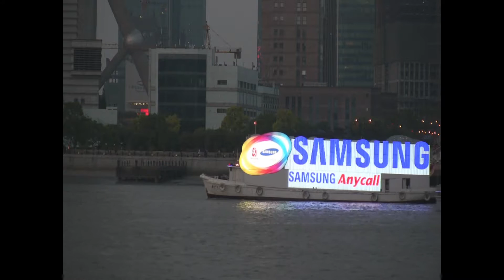20080516 上海外灘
Caono HV20